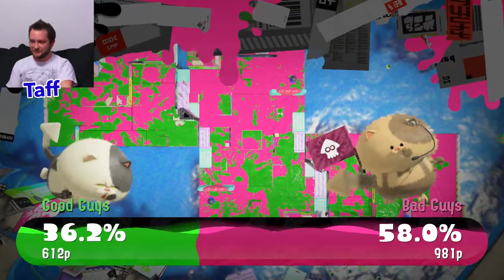Splatoon 3 [2-Player] - Turf War - Flying Freaks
Shadow and Taff are back with some more Splatoon! Will they be any better than last game? No, no they won't.

Ink up the Splatlands in the next Splatoon game. Enter the Splatlands, a sun-scorched desert inhabited by battle-hardened Inklings and Octolings. Splatsville, the city of chaos, is the adrenaline-fueled heart of this dusty wasteland. Even in this desolate environment, Turf War reigns supreme and battles rage in new stages located in the surrounding wilds.